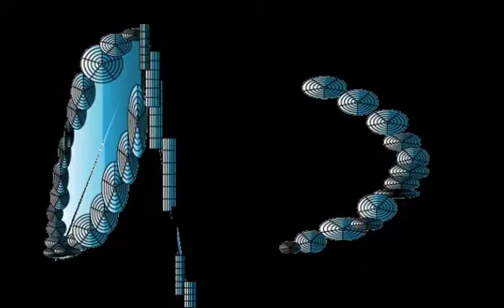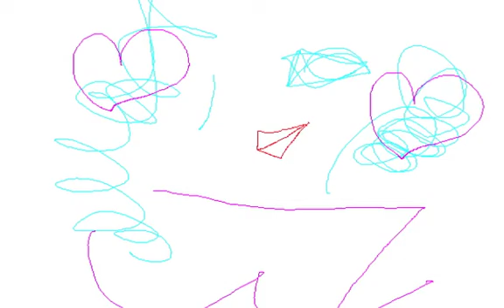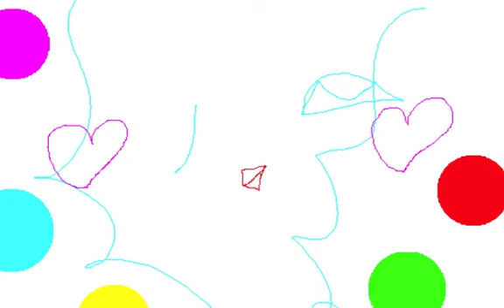BLUE BEEN/Graphic Design and Music and Movie By Yoshikazu Oshiro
BLUE BEEN VIRTUAL FRACTAL

Music/Composition/Performance/Arrange/Produce/Graphic/Design/Yoshikazu Oshiro
Painter/Graphic Designer/Musician/Poet/Photographer/Dancer/Critic/Multimedia Artist/Yoshikazu Oshiro